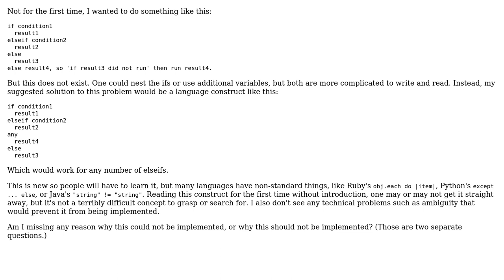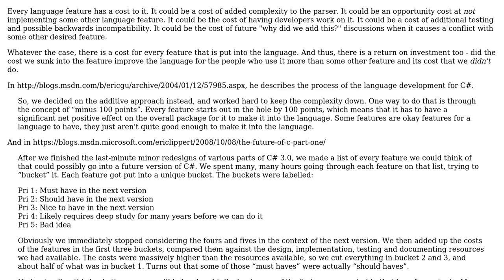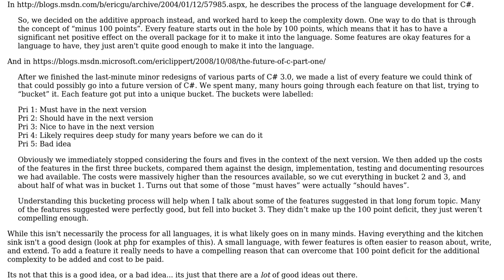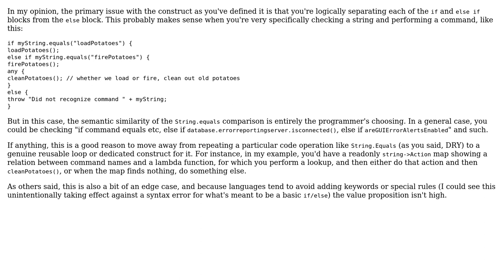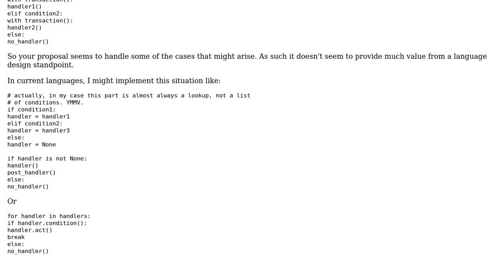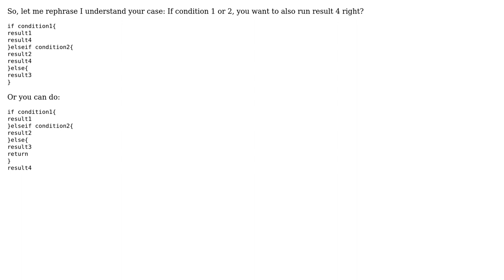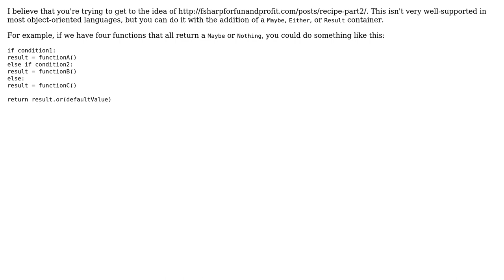Software Engineering: Why is there no language supporting a if..elseif..any..else construction?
With thanks & praise to God, and with thanks to the many people who have made this project possible! | Content (except music & images) licensed under CC BY-SA | Music | Images & others | With thanks to user Winston Ewert user Telastyn user Pieter B user Luc user Katana314 user JacquesB user gnat user Cort Ammon user asthasr and the Stack Exchange Network Trademarks are property of their respective owners. You are responsible for your own actions.